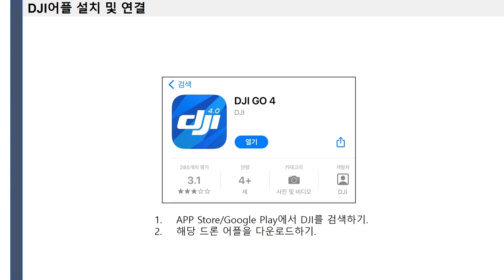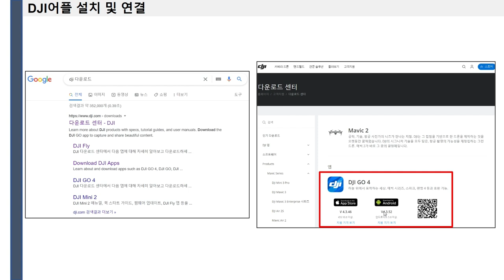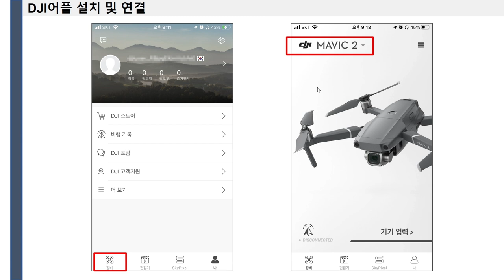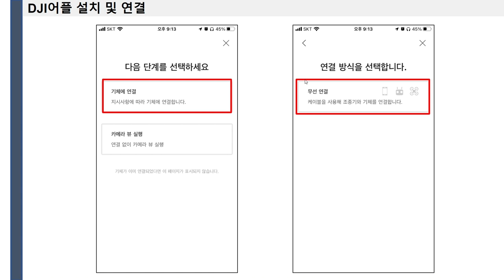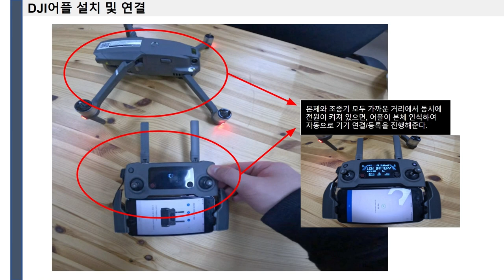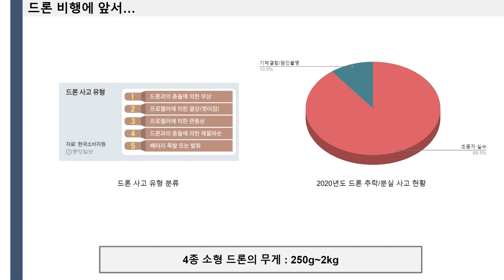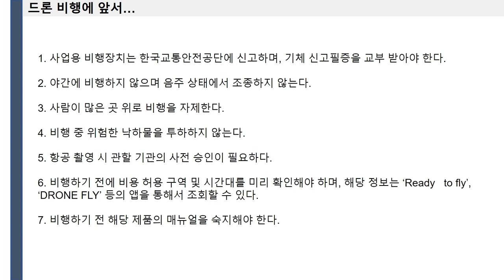[DH교육] [시각적인문학] (6강) 6-2. 드론 운용 실습1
[6강] 항공(드론) 촬영의 이해와 실습
6-2. 드론 운용 실습1

강의 : 윤종훈 연구원 (한국학중앙연구원 디지털인문학연구소)